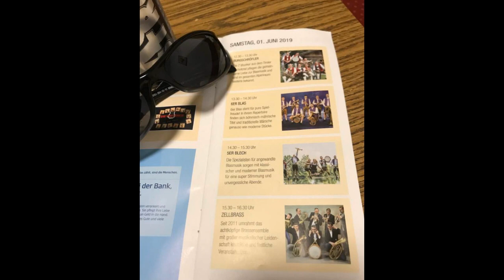Blechlawine 2019 dag 3 - deel 1 Burgschröfler, 6er Blas, 5er Blech , Zellbrass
Blechlawine 2019 tage 3 mit Burgschröfler, 6er Blas, 5er Blech , Zellbrass 1 juni 2019 Mayrhofen